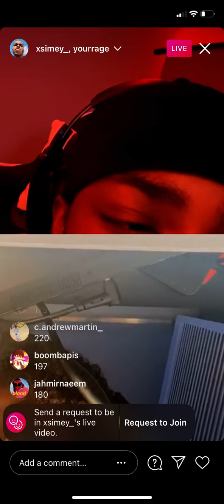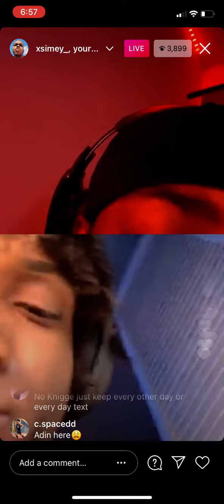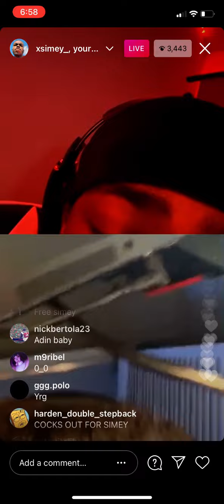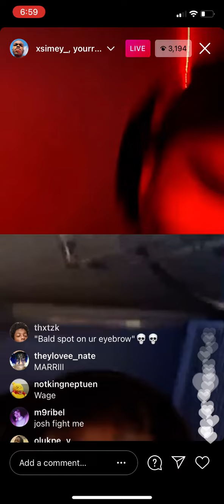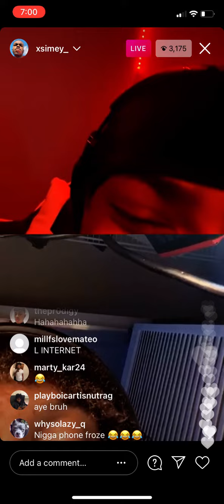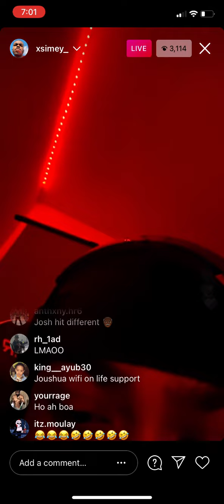YourRAGE Goes on Simey IG LIVE